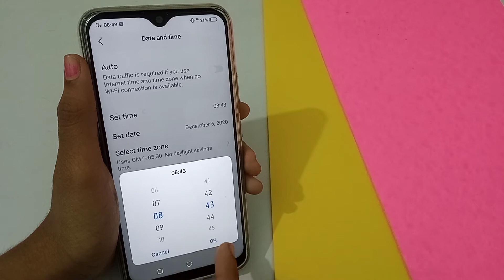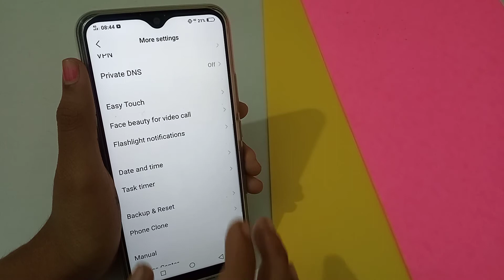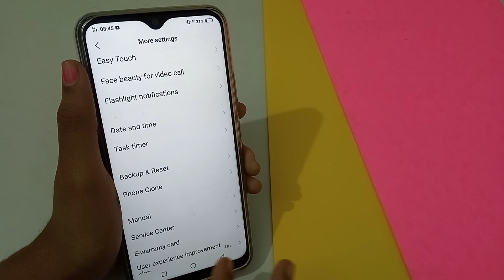How to set date and time in vivo u20 SE mobile phone, date or time set kaise kare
vivo y30 date and time settings
vivo s1 date and time setting
vivo y91i date and time setting
vivo v19 date and time setting
vivo y50 date and time setting